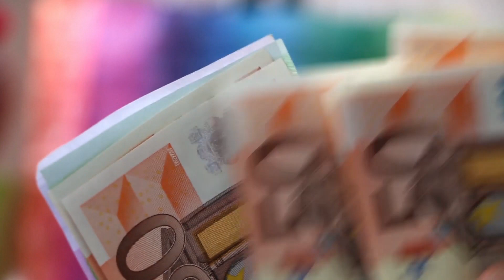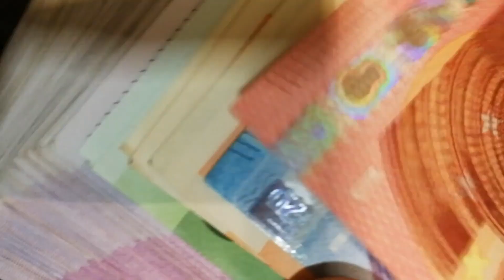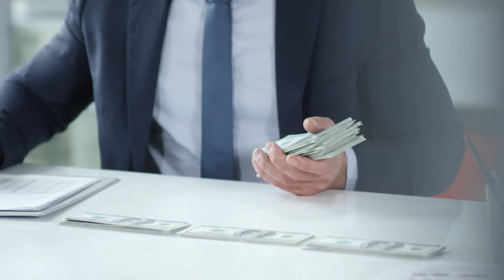Rise of Money [Edit]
Video by Pexels Stock